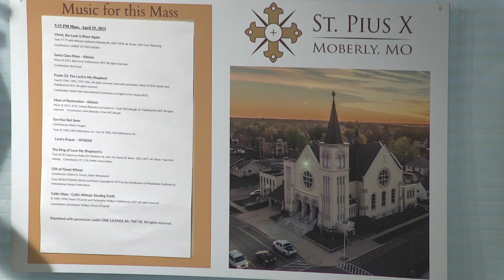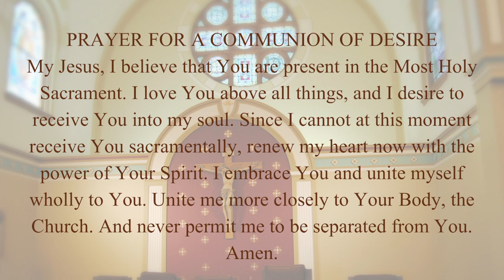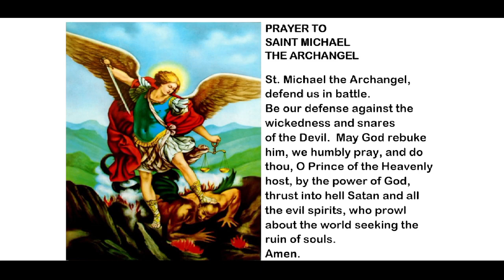Catholic Mass | 4th Sunday of Easter | St. Pius X, Moberly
5:15 PM Mass,  April 29, 2023

Christ, the Lord, Is Risen Again
Text: 77 77 with alleluias; Catherine Winkworth, 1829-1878, alt. Music: 12th Cent. Plainsong.
Contributors: CHRIST IST ERSTANDEN

Santa Clara Mass - Alleluia
Contributors: Bob Hurd

Contributors: Sarah Hart, International Commission on English in the Liturgy (ICEL)

Eye Has Not Seen
Contributors: Marty Haugen

   Lord's Prayer – SPOKEN

Text: 87 87; based on Psalm 23; Matthew 18; John 10; Henry W. Baker, 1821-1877, alt. Music: Trad. Irish melody.   Contributors: ST. COLUMBA, Henry Baker

Gift of Finest Wheat
Contributors: Robert E. Kreutz, Omer Westendorf

Celtic Mass - Celtic Alleluia: Sending Forth
Contributors: Christopher Walker, Fintan O'Carroll